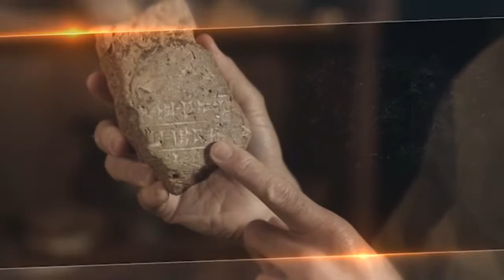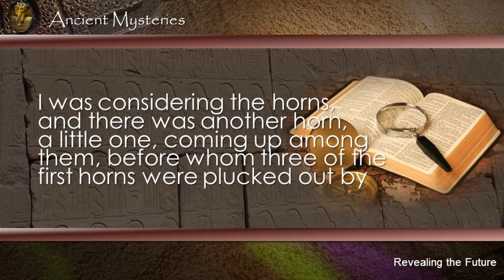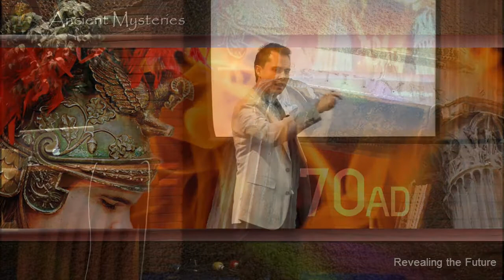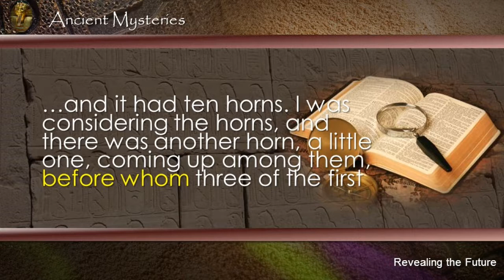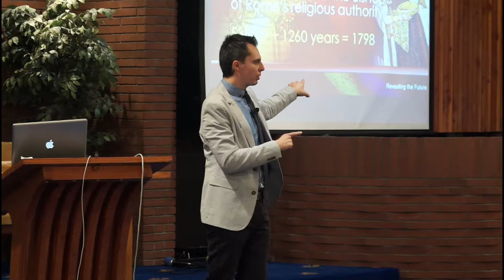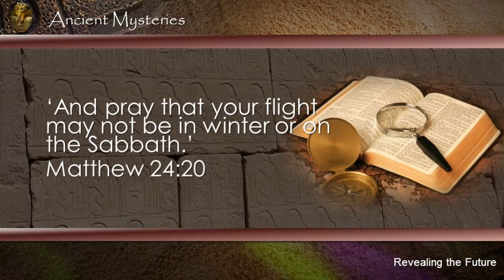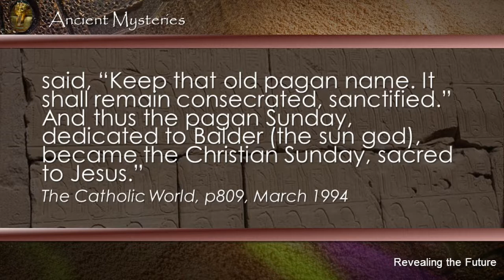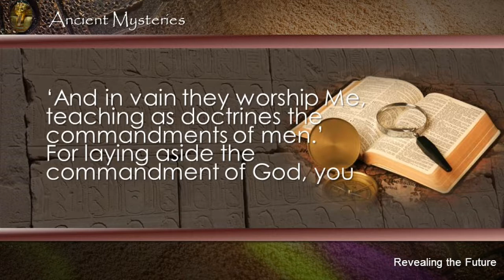Ancient Mysteries - Pr Abel Iorgulescu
Anti-Christ: History’s Greatest Hoax
Pr. Abel Iorgulescu

The 4 beasts of Daniel 7:1-7 parallel the four metals of the great image in Daniel 2. The 4 beasts represent 4 kingdoms (Daniel 7:17). The lion with eagle's wings represents Babylon; the bear with 3 ribs in its mouth represents the dual empire of Medo-Persia; the 4 headed leopard represents Greece; the terrifying beast symbolized the mighty Roman Empire; and the 10 horns represent the kingdoms into which the Western Roman Empire broke up by 476 AD.
These kingdoms eventually became the nations of Western Europe.